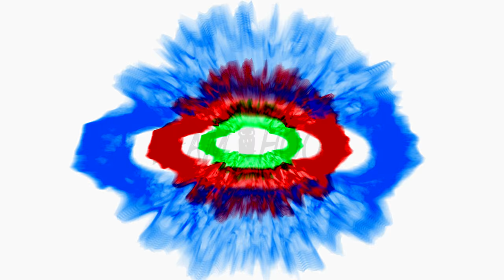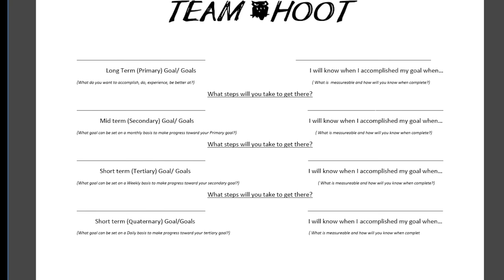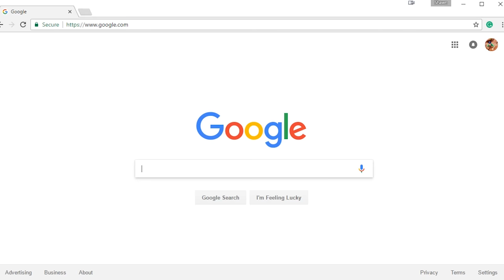Pole Vault Training / Workout plan | Team Hoot Review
Just type summer2017 into the promo!

Go to the link below to get the best training plans out there!

Mail
Shawn Francis
20735 Otero Ave